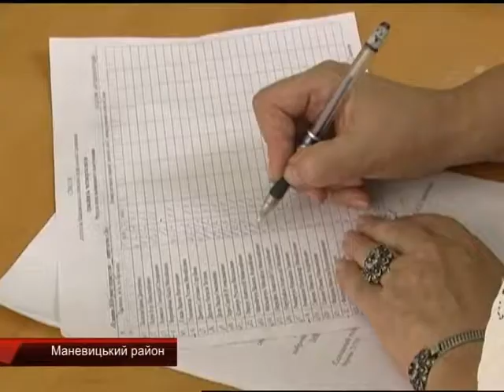19.07.2018. Новини. 17:00